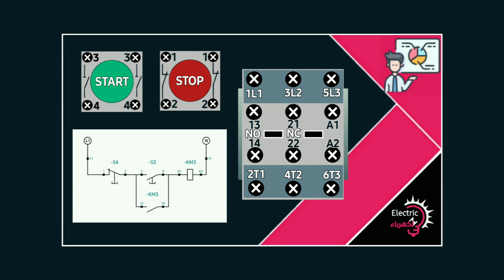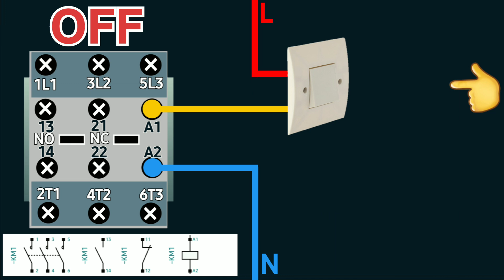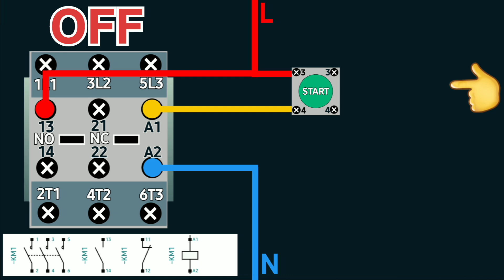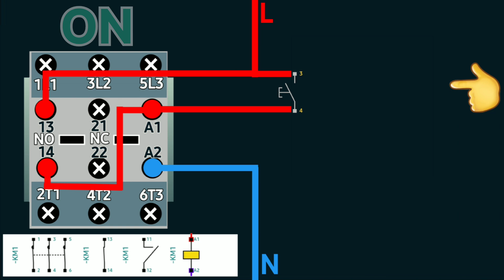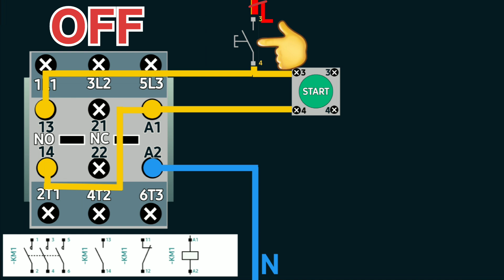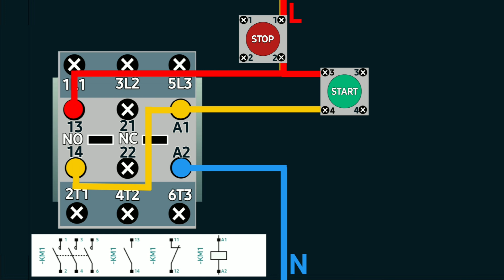رسم توضيحي لكيفية التحكم في الكونتاكتور بواسطة أزرار الضغط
⭕تعريف بالحلقة
سنشاهد في هاته الحلقة رسوم توضيحية مصورة لشرح كيفية التحكم في الكنوتاكتور بواسطة ازرار الضغط START & STOP

🚸إنتسب في قناة الكهرباء Electric للإستفادة من مزايا عديدة مثل
🟡تمكينك من شارات ولاء مخصصة
🟡فيديوهات حصرية للمنتسبين
🟡مشاهدة الفيديوهات الجديدة والتفاعل بالأسئلة أسبوع كامل قبل نشرها
🟡ظهور إسمك كداعم للمحتوى التعليمي في صفحات القناة و الفيديوهات
🟡المشاركة في استطلاعات رأي لتحديد مواظيع النشر المستقبلية
🟡الأولوية في الرد على تعليقك مباشرة او بواسطة فيديو شرح تعليمي
⚠️إنتسب الآن عبر الضغط على الرابط هنا :

⭕أقسام الحلقة

0:00 | مقدمة الحلقة
0:35 | شرح تشغيل وايقاف تشغيل الكونتاكتور بواسطة مفتاح switch
1:14 | شرح ازرار الضغط Start للتشغيل و Stop للإيقاف الكونتاكتور
1:43 | كيفية توصيل زر التشغيل مع الكونتاكتور
3:27 | كيفية توصيل زر الإيقاف مع زر التشغيل مع الكونتاكتور
4:16 | الأماكن الصحيحة لتوصيل زر التشغيل وزر الإيقاف مع الكونتاكتور

⭕الإرتباط